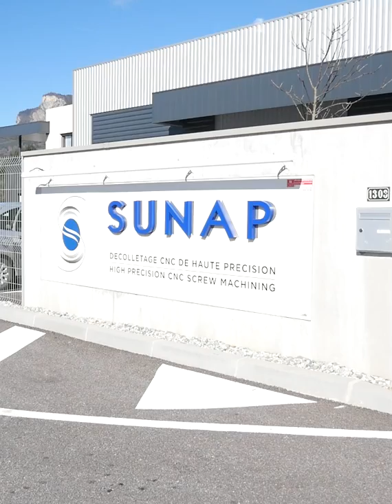ECONOMIE : L'avenir du décolletage dans la vallée de l'Arve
Lancement d'une étude stratégique sur la diversification du milieu industriel.

Ce mercredi 24 février 2022, en présentant un plan de 10 millions d'euros en lien avec les acteurs privés et les collectivités, la Région souhaite anticiper les conséquences des enjeux qui traversent le secteur de l’industrie en général et la filière du décolletage en particulier :

✔️ La hausse du coût des matières premières ;

✔️ La crise de l’approvisionnement en énergie, qui risque de s’accroitre avec les tensions internationales en Ukraine ;

✔️ La mutation du secteur automobile avec la sortie du diesel (L’automobile représente plus de 40% du chiffre d’affaires de la filière et la fabrication de moteurs diesel nécessite un grand nombre de pièces décolletées).

En se rendant dans l’entreprise familiale de décolletage SUNAP dirigée par Alain Appertet et aussi président du SNDEC - Syndicat National du Décolletage, Laurent Wauquiez accompagné de Martial Saddier, Président du Département de la Haute-Savoie ont décidé d'établir une stratégie comprenant une étude auprès de l’ensemble des industriels du département afin de réaliser un diagnostic et d’anticiper les conséquences de la sortie du thermique pour les sous-traitants du secteur automobile.

" Il faut bien avoir à l’esprit que la vallée de l’Arve représente plus des deux tiers du décolletage français, ce qui signifie que c’est l’avenir industriel de la France qui se joue ici en Haute-Savoie, dans notre région » déclare Laurent WAUQUIEZ, Président de la Région Auvergne-Rhône-Alpes.

plus de détail dans notre reportage.